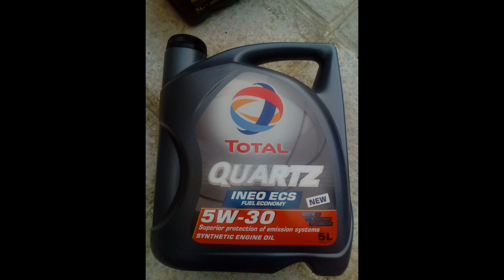Peugeot 307 - Filter & Oil change - Maintenance - DIYChannel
Peugeot 307 - Filter & Oil change - Maintenance